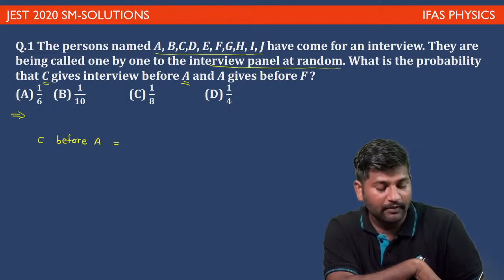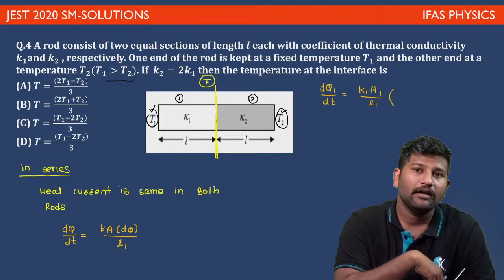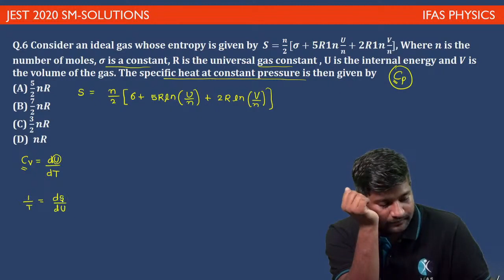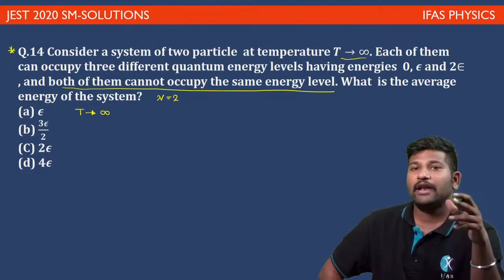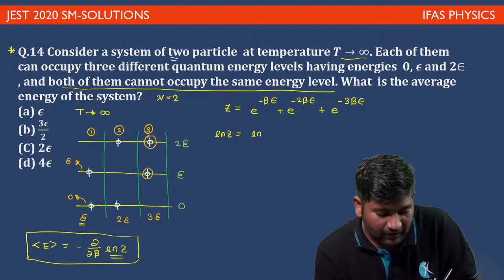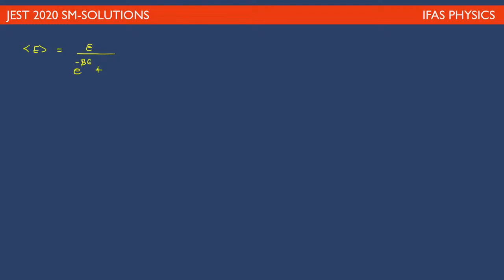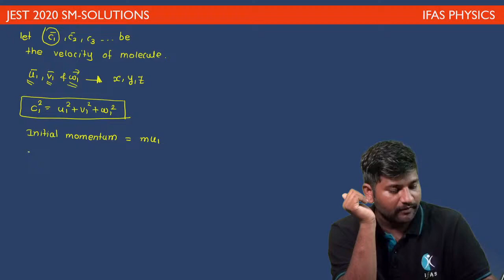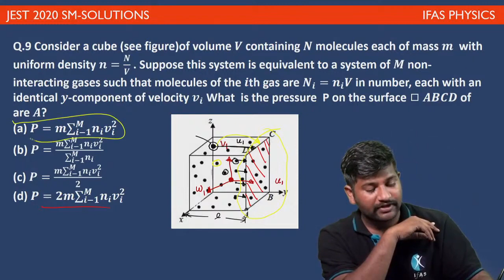JEST PHYSICS|| STATISTICAL MECHANICS || PREVIOUS YEAR PAPER DISCUSSION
IFAS App Features: 👇
Stay Updated Via Other Social Media Platforms:
how to clear iit jam physics
how to prepare for iit jam physics
how to study for iit jam physics
online preparation for iit jam physics
iit jam physics solved question papers with explanation
iit jam physics model question papers with answers